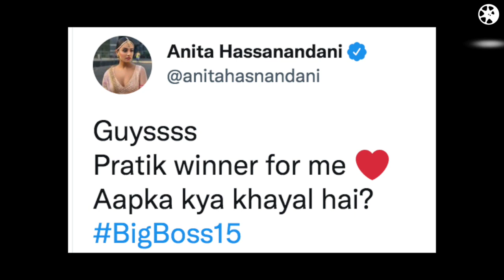Bigg Boss 15 Anita Hassanandani ne bataya Pratik Sehajpal ko WINNER | Anita PRAISED Pratik Sehajpal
bigg boss 15, bigg boss 15 live, pratik sehajpal, anita hassanandani, anita hassanandani praised pratik sehajpal, anita hassanandani ne kya pratik sehajpal ki taaref, anita hassanandani compliments pratik sehajpal, anita hassanandani praising pratik sehajpal